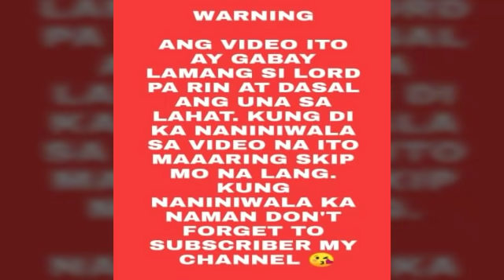MONEY Asin magiging PERA sa 7Magic Words-Apple Paguio7